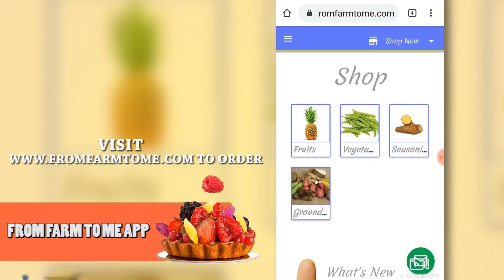Year in Review 2020